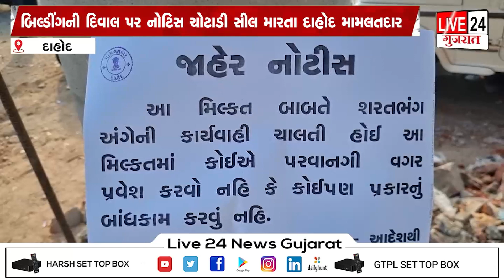દાહોદ નિર્માણાધિન મલ્ટી સ્પેશ્યાલિટી હોસ્પિટલની દિવાલ પર નોટિસ ચોટાડી સીલ મારતા દાહોદ મામલતદાર